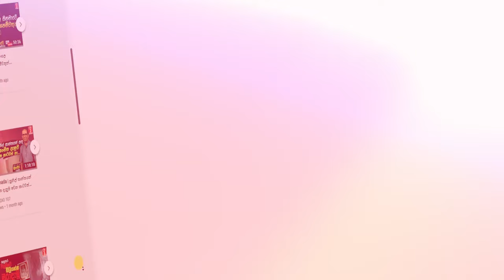අනුර දැන් ජනපති මේ මොහොතේ වේදිකාවට නගින්න බෑ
අපිට ඕන පාර්ලිමේන්තුවේ තරගයක් නෙමෙයි
අරගලයේ බලාපොරොත්තු ඉෂ්ට කරන්න නම් දැන් මොළේ පාවිච්චි කරන්න